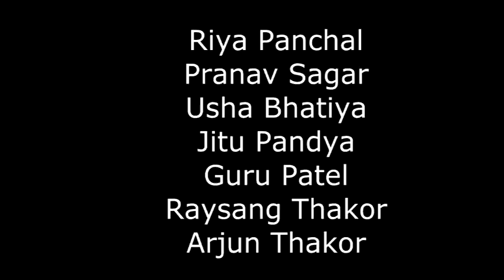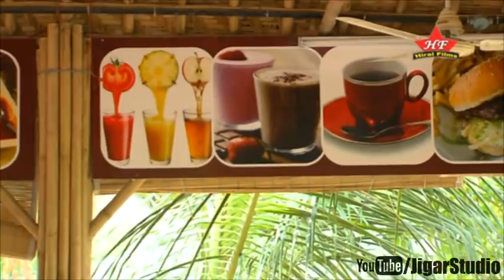Full Gujarati Movie | Dashama Ae Banayo Super Star | Jagdish Thakor, Riya Panchal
Film Name : Dashamaa Ae Banayo Super Star
Singer : Jagdish Thakor, Bindu Ramanuj
Actor : Jagdish Thakor, Riya Panchal, Pranav Sagar, Usha Bhatiya, Jitu Pandya Guru Patel, Raysang Thakor, Arjunji Thakor, Pravin Thakor, Shakraji Thakor, Jyotsna Patel, Krishna Parmar, Suresh Rayka, Ajay Thakor, Mukesh Thakor
Director : Nilesh Mohite
Lyricist : Jagdish Thakor
Music Composer : Kaushik Bhojak
Music Label : Jigar Studio